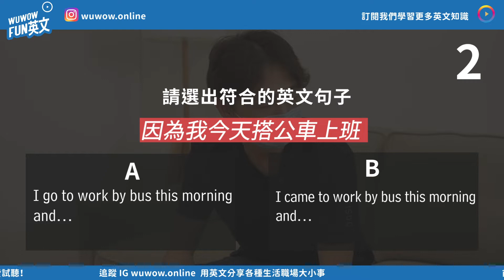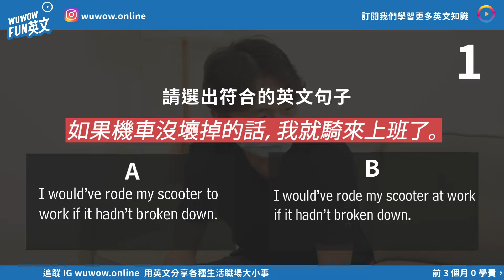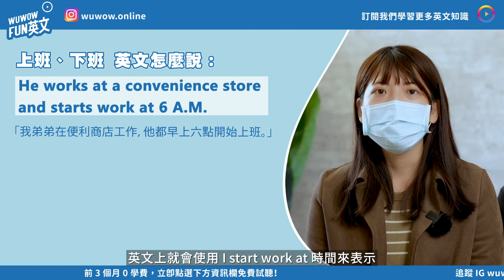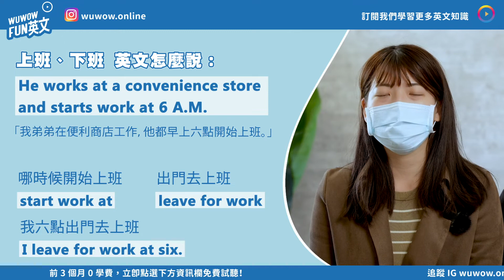上班途中 不是 when I go to work ?? 上班、下班英文怎麼說！全新系列！對話二選一互動影片！【WUWOW Fun 英文】全字幕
💎 本集介紹
**今天的影片中會有 2 選 1 的英文句子！請跟著我們一起選擇看看哪一個才是正確的喔!**
大家是不是只會用 go to work 來表示上、下班呢?
今天就來跟大家分享上班下班英文怎麼說！

💎 關於 WUWOW 新英文學習運動
WUWOW新英文學習運動是WUWOW線上英文所推出的免費英文教學頻道
WUWOW的顧問將在這個頻道中結合 實用英文 X 多元文化 X 日常情境
透過輕鬆無壓力的學習 將英文帶入生活中❗
如果不想錯過學英文的機會 就快快手刀訂閱起來吧 🤩